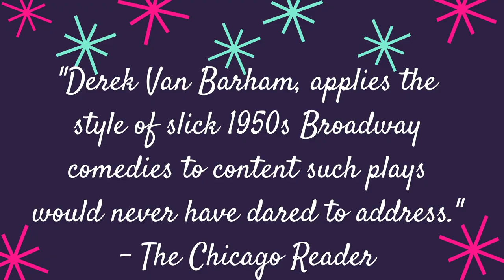PERFECT ARRANGEMENT - Teaser Trailer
PERFECT ARRANGEMENT by Topher Payne
Directed by Derek Van Barham

PERFORMANCES BEGIN SEPTEMBER 21st. Join us at the Pride Arts Center for the Chicago premiere of the Off-Broadway hit!

ABOUT THE PLAY:
It’s 1950, and new colors are being added to the Red Scare. Two U.S. State Department employees, Bob and Norma, have been tasked with identifying sexual deviants within their ranks. There’s just one problem: Both Bob and Norma are gay, and have married each other’s partners as a carefully constructed cover. Inspired by the true story of the earliest stirrings of the American gay rights movement, madcap classic sitcom-style laughs give way to provocative drama as two “All-American” couples are forced to stare down the closet door.

Reviewing the comedy’s 2015 Off-Broadway production by Primary Stages, THE NEW YORK TIMES called it a “clever canapé of a comedy…Mr. Payne is a deft and witty writer.” THE NEW YORKER said: "As hiding gets harder, pitch-perfect comedy ensues...'

CAST: Eric Lindahl, Lane Anthony Flores, Riley Mondragon, Autumn Teague, Amber Ray Snyder, Armando Reyes, & Kelli Harrington. Tommy William Thurston, Christopher Young, Shannon Leigh Webber, & Kendra Verhage will understudy.

CREATIVE TEAM:
Topher Payne - Playwright
Derek Van Barham - Director
Scott Kloosterman - Assistant Director
G Max Maxin IV - Lighting Design
Kallie Noelle Rolison - Sound Design
Roger Wykes - Scenic Design
Noël Huntzinger - Costume Design
Jenn M. Thompson - Stage Manager